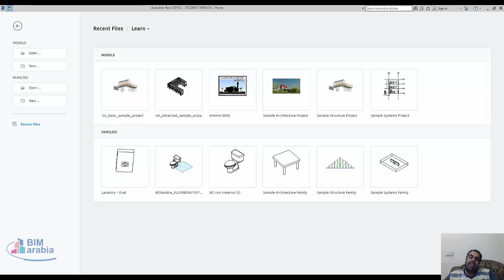كل ما اذاكر الريفيت انساه